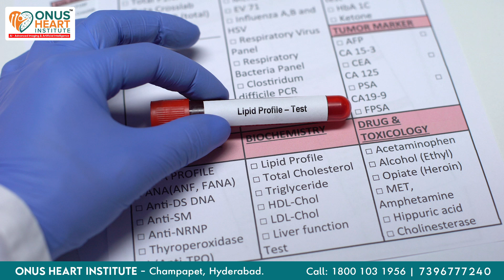"Mastering Heart Health: Dr. Lakkireddy’s Guide to Checking Your Heartbeat"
"Empower yourself with essential heart health knowledge! Join Dr. Lakkireddy at Onus Heart Institute as he explains the fundamentals of checking a heartbeat—an important skill for recognizing early signs of heart issues and taking proactive steps for a healthier heart."

📍 Champapet, Hyderabad.